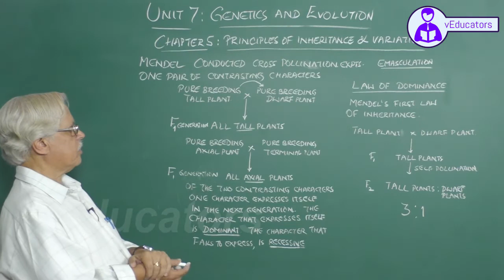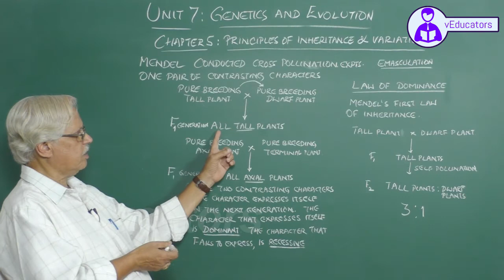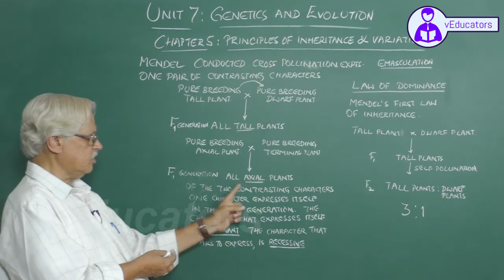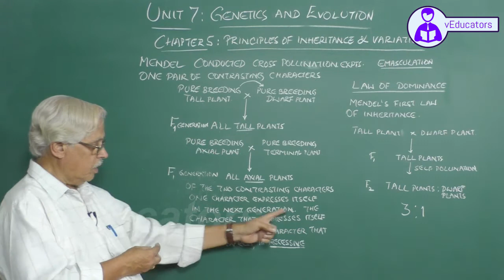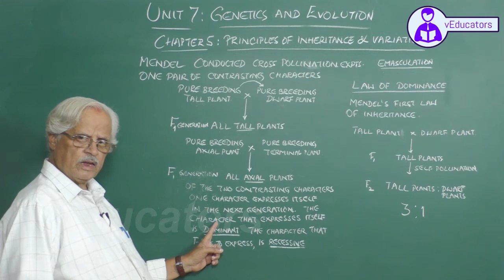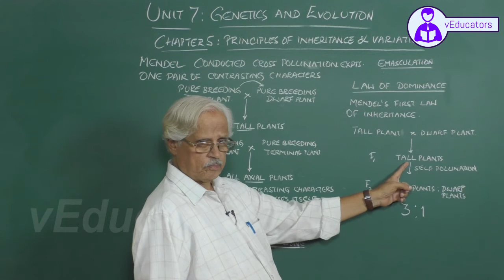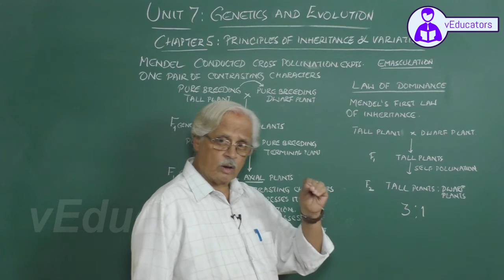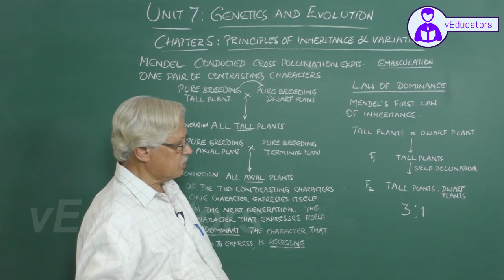_Molecular Basis of Inheritance_2 Gene expression - translation